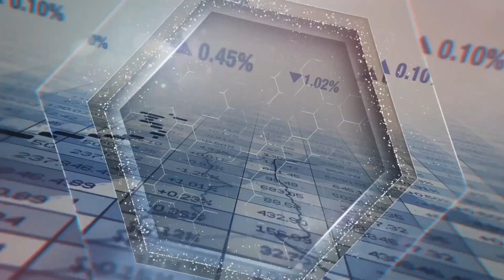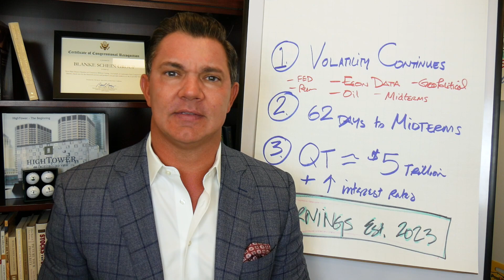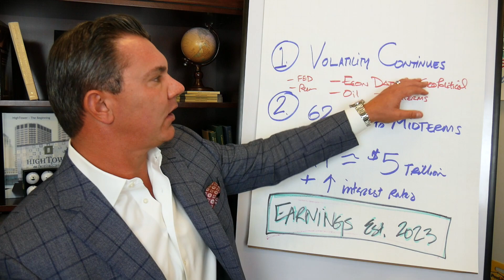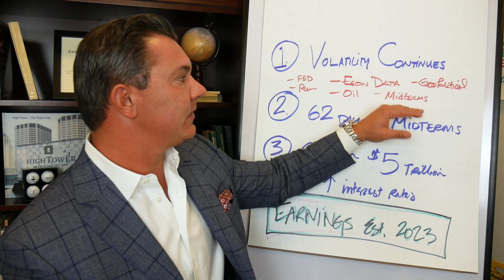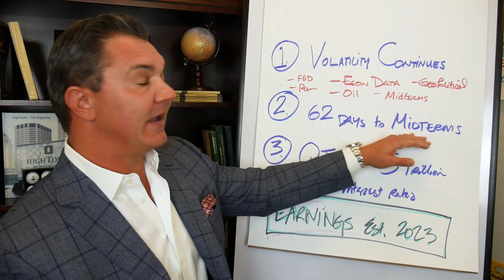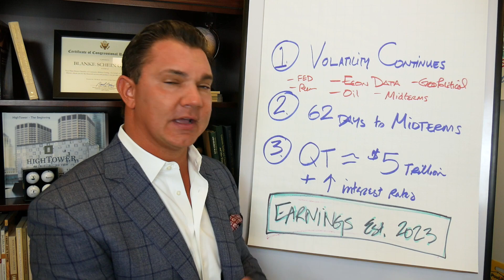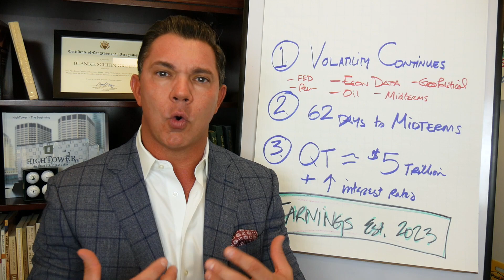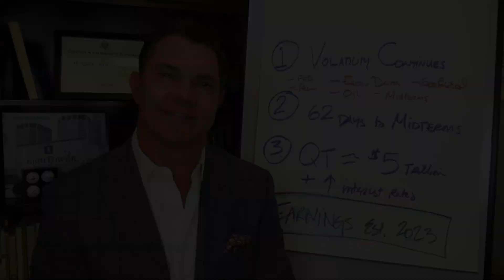[EP 248] Volatility Continues + 62 Days to Midterms + QT and $5 Trillion